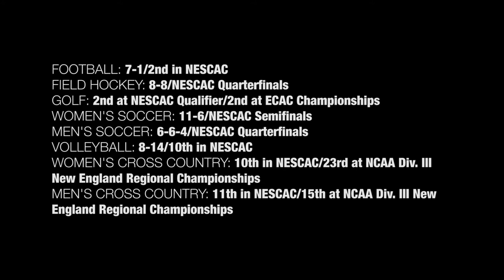Trinity College Fall 2015 Sports Highlights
Video produced by Trinity College Sports Communications
Edited by Magee McIlvaine '16
Special thanks: The Chainsmokers

Additional footage courtesy: Ed Slater '07, Renee Jones, Daming Xing '16, Gio Quattrochi '16